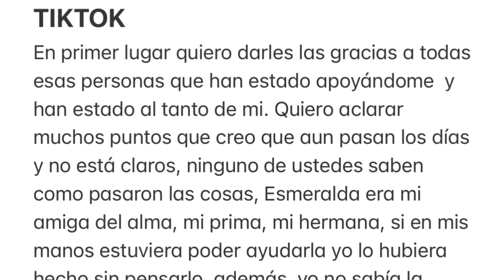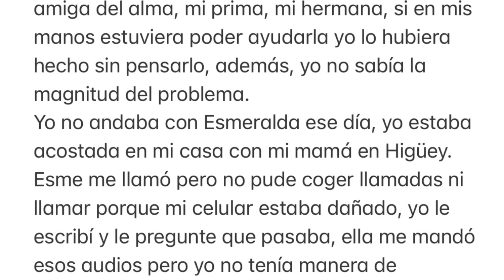“DIOS MÍO”Rompe el Silencio Amiga de Esmeralda que recibió audios y cuenta por qué no pudo ayudarla